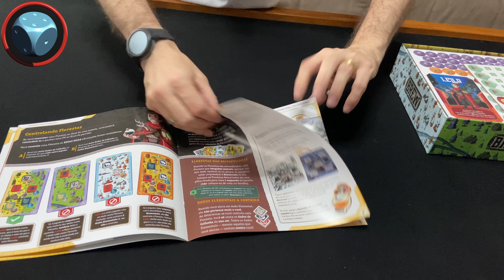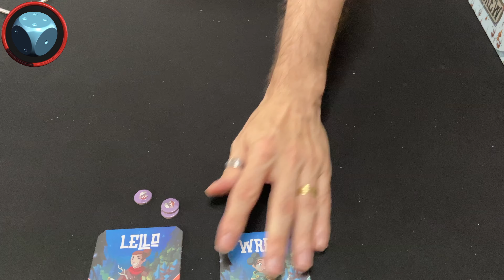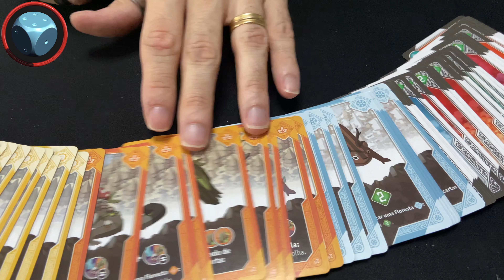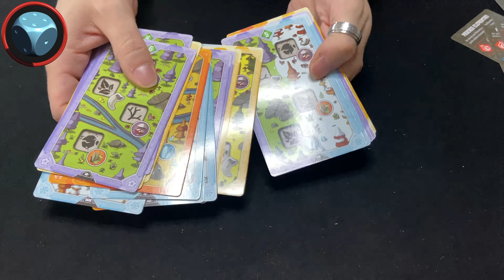Brew - Unboxing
Neste vídeo rápido vamos ver o que tem dentro da caixa de BREW, um jogo de Stevo Torres, publicado pela Pandasaurus Games e trazido ao Brasil pela Galápagos.